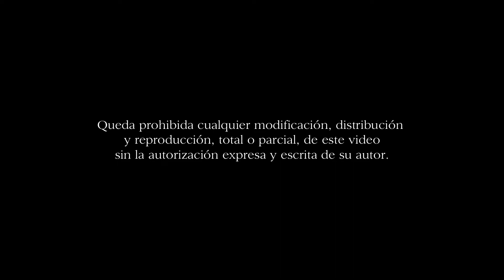Huerto (San Fernando) - Plaza Catedral - Via Crucis Diocesano 2018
I Estación: Jesús en el Huerto de los Olivos

Nuestro Señor Jesucristo en el Huerto, de San Fernando

A.M. Nuestro Padre Jesús Nazareno del Fuensanta de Morón de la Frontera. (Sevilla)